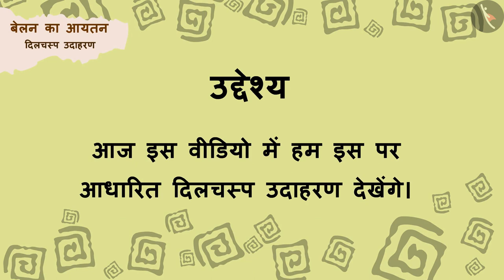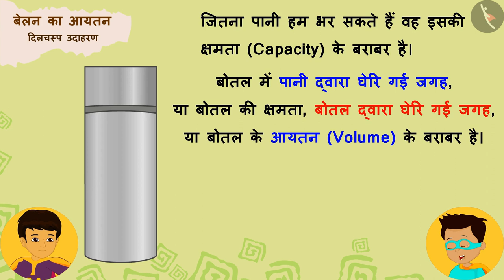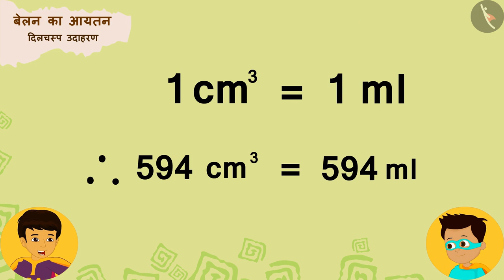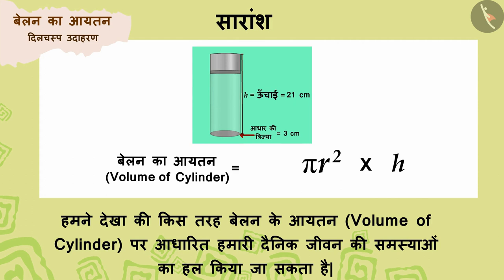बेलन का आयतन | Part 2/3 | Volume of a Cylinder | Hindi | Class 8